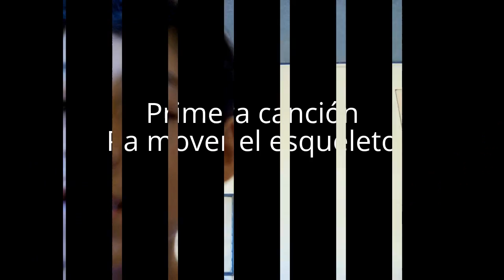MI MUSICA FAVORITA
Me lastime pero no importa

SashaBennyErikVEVO
NapoleónVEVO
Didi News
Bu Ortega
Ana Camila  Ortega Gutiérrez

felicidades a:
Rafael Rojas
Bu Ortega

chao y no copien mis saludos